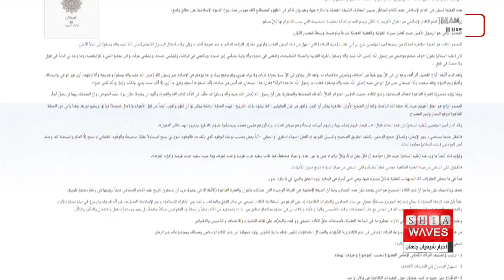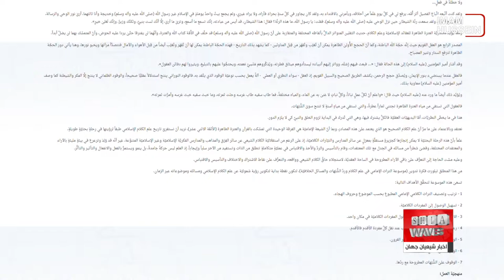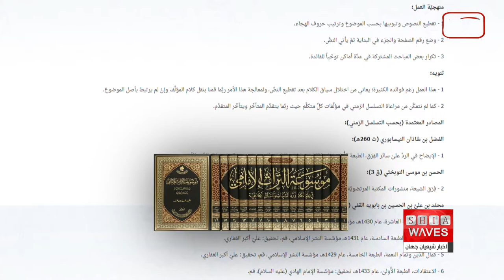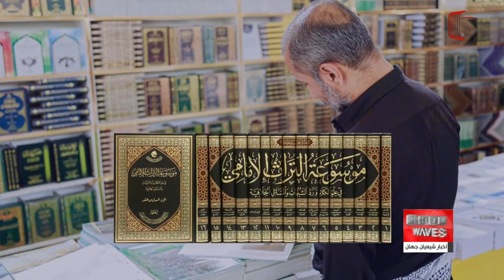چاپ دایره المعارف میراث شیعیان دوازده امامی در۱۶جلد درعراق برای اولین بار- مائده خاموش گزارش می دهد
در طول تاریخ تشیع، کتب بسیار زیادی چاپ شده است.
بدون شک می توان، "دایره المعارف میراث شیعیان دوازده امامی" که در ۱۶ جلد در شهر مقدس کربلا چاپ شده را یکی از کتب ارزشمند چاپ شده در جهان تشیع بر شمرد.

مرکز اسلامی مطالعات راهبردی آستان مقدس حضرت عباس علیه السلام اخیراً دایرة المعارف میراث شیعیان دوازده امامی بر پایه علم کلام و به منظور پاسخ به شبهات و مسائل بحث برانگیز را در ۱۶ جلد منتشر کرد.
این دانشنامه که در نوع خود جزو اولین دایرة المعارفها به شمار می رود، حاوی بیش از ۳۵۰ لغت واژگان و با تکیه بر بیش از ۱۰۰ عنوان کتاب در علم کلام است.
این دانشنامه همچنین در بر دارنده متونی از میراث به جا مانده کلامی دانشمندان شیعه می باشد که در قرن های سوم تا دهم هجری می زیسته اند.
گفتنی است، فهرست بندی این دانشنامه بر اساس موضوع و حروف الفبا بوده که در چینش مطالب هر موضوع، تقدم و تاخر زمانی مولفین نیز مد نظر قرار گرفته است، به گونه ای که خواننده علاوه بر احاطه نسبت به موضوع مورد مطالعه، می تواند از نحوه تطور و پیشرفت آن موضوع در گذر زمان نیز مطلع شود.
لازم به ذکر است این دانشنامه تنها بخشی از پروژه بزرگتری است که این مرکز با هدف جمع آوری و بخش بندی و مرتب سازی میراث کلامی شیعیان دوازده امامی و بر اساس دسته بندی موضوعی و حروف الفبا به انجام رسانده تا بدین وسیله دسترسی خوانندگان به واژگان کلامی و آنچه دانشمندان در هر زمینه نگاشته اند را به صورت همزمان و یکجا فراهم سازد.

از ویژگی های این کتاب می توان به این موارد اشاره کرد:
- رعایت ترتیب زمانی در بیان واژگان از قدیم به جدید
- اطلاع از پیشرفت زمانی علم کلام طی قرن های متمادی
- آشنایی و اطلاع از شیوه دانشمندان و علمای شیعه علم کلام
- اطلاع از شبهات مطرح شده و پاسخ هرکدام

همچنین این مرکز به منظور استفاده‌ هر چه بهتر متخصصین و اهل فن، اقدام به انتخاب مطالب مخصوص به شیعیان دوازده امامی نموده است.
به منظور آگاهی و ارزشگذاری این پروژه براساس فعالیت های انجام شده می‌توان به موارد زیر اشاره کرد:

1. تقطیع متون و دسته بندی قطعات مختلف براساس موضوعات مرتبط و حروف الفبا
2. قرار دادن شماره صفحه و بخش در ابتدا و قبل از آغاز متن.
3. تکرار برخی از موضوعات و مباحث مشترک در بیشتر از یکجا به منظور استفاده‌ی بیشتر.

علاقمندان می‌توانند به منظور دسترسی به این دانشنامه و آشنایی با سایر تولیدات این مرکز، به نمایشگاه دائمی کتاب واقع در بین الحرمین و یا نمایشگاه کتاب آستان مقدس حضرت عباس علیه السلام در خیابان الرسول واقع در شهر نجف اشرف مراجعه نمایند.